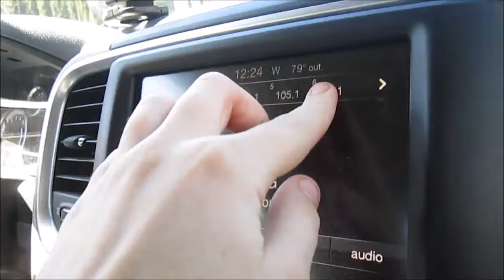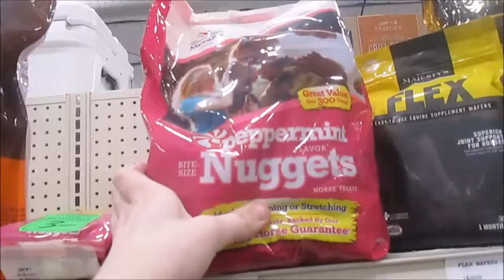Random Ricki 11.06.16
woo hoo I love Pete !